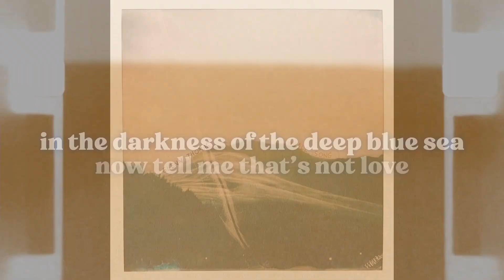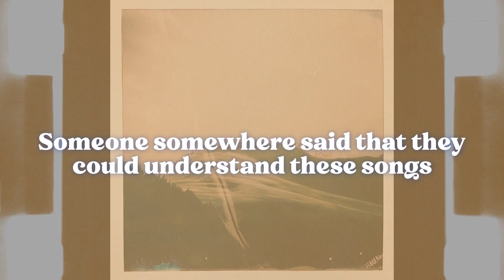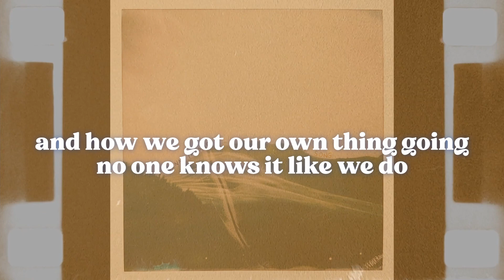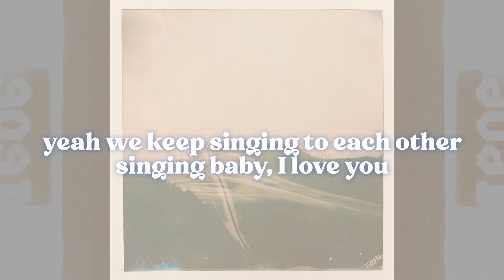Glenn Thomas - Whale Song (Lyric Video)